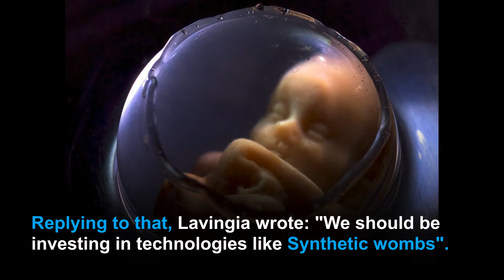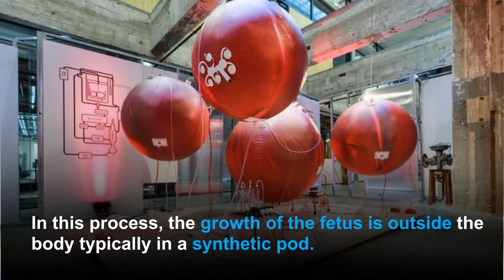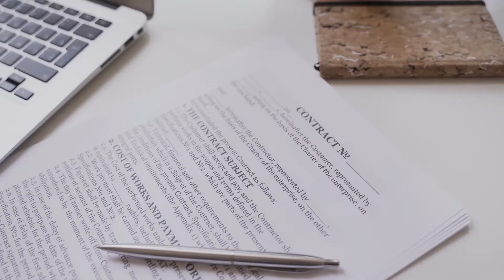Artificial Womb: Synthetic wombs the future of pregnancy?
A Twitter exchange between Tesla CEO Elon Musk and Ethereum co-founder Vitalik Buterin has grabbed the attention. After they talked about the possibility of population collapse and options like 'artificial wombs' to tackle the crisis. In a tweet, Musk stated that we should be "much more worried" about population collapse. Replying to that, Lavingia wrote: "We should be investing in technology that like Synthetic wombs". The chat focused on possible world population collapse and the options of creating synthetic wombs as a solution. Musk said that if there aren't enough people for Earth, then there definitely won't be enough for Mars. Buterin tweeted that "synthetic wombs would remove the high burden of pregnancy, significantly reducing the inequality."

What are artificial wombs?

An "artificial uterus" or "artificial womb" is a device that would allow for extracorporeal pregnancy. In this process, the growth of the fetus is outside the body typically in a synthetic pod.

Is an artificial womb possible?

In 2017, a Philadelphia research team revealed that the prototype 'bio bag' successfully supported lamb fetuses. lamb emerged from the bio bag healthy, having seemingly evaded common complications associated with preterm birth. Scientists in the Netherlands say they can develop an artificial womb for humans in this decade.

What is the purpose of the artificial womb?

The significance of artificial womb is not limited to doomsday scenarios like the sudden collapse of the population. Premature birth, before 37 weeks, is globally the biggest cause of death among newborns around 87%. An artificial uterus, as a replacement organ, could reduce this. It could be used to assist male couples in the development of a fetus. An artificial uterus could also help make fetal surgery procedures at an early stage of pregnancy. Fetuses aborted by mothers who didn't want them to exist could be rescued and adopted. Women will have the freedom to have babies without being pregnant.

What are the limitations and negative implications of the artificial womb?

Currently, artificial wombs have to overcome many problems some are ethical some are legal. A 14-day rule prevents human embryos from being kept in artificial wombs longer than 14 days. Humans are way more complicated than lamb scientists are unaware of a few things as it is not been tested on humans. Some argued Women may lose the creative power of mothers like unconditional love and attachment which is not intense between father and child. A small group of feminists even raised concerns regarding the advent of AI sex dolls and artificial wombs. And there are humanitarian concerns regarding what rogue states can do with this new technology that can provide unlimited manpower.

00:00 Twitter exchange
00:53 What are artificial wombs?
01:09 Is an artificial womb possible?
01:33 What is the purpose of the artificial womb?
02:18 What are the limitations and negative implications of the artificial womb?